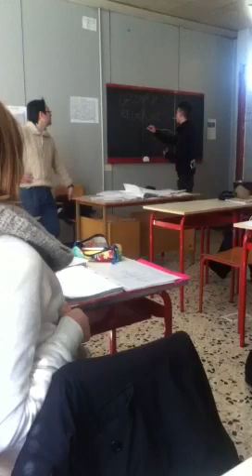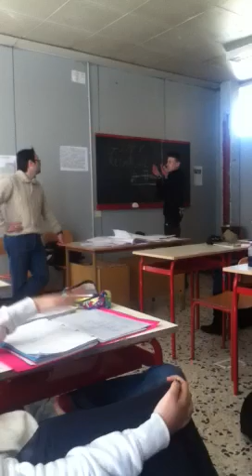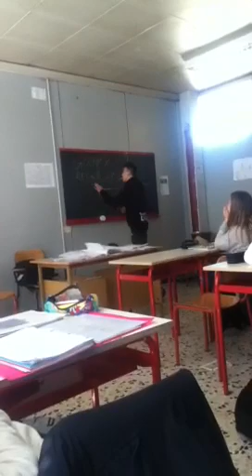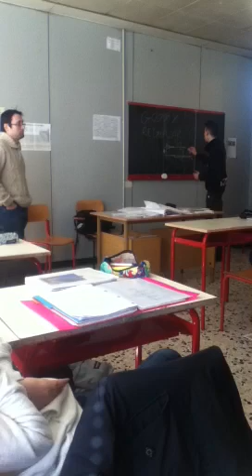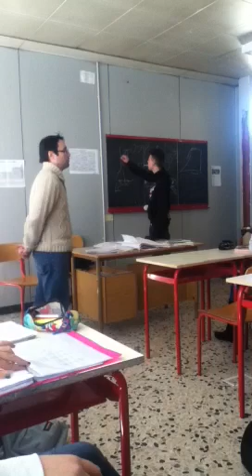Lezione di Skateboard a scuola